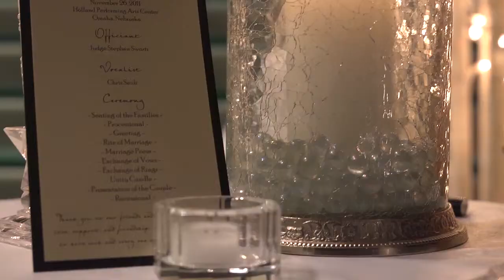Why am I really having an Omaha Wedding Reception?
So let's talk about why we are having an Omaha Wedding Reception.  Obviously it's expected and traditional, but that is not why we are having it.

Your reception is the time in your day when you can really have fun, interact with your guests, your family, and your friends.  This is the best time you have to interact with everybody.  Think about your day.  You will start at the salon with your bridesmaids and mom, go to get dressed with the same group, go to the church where you will hide away until the ceremony starts, take photos with the entire bridal party but in a very structured timeline, and then go to the reception.   The reception is the first time in your day when you see everyone and can talk to them and have fun with them.

Also, for most of you, this is your first chance to throw a big party.  It is great to see everyone happy, relaxed, and enjoying themselves.

Make your reception fun, and uniquely you, but especially make your Omaha Wedding Reception a place where you and your guests can have a great time while interacting with each other.

For more helpful advice in planning your Omaha Wedding, go to OmahaWedding.TV.